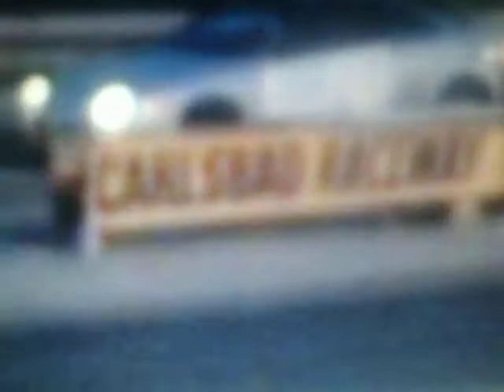TEAM RISK - RADOE AND RISK 23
I BLOW MY MOTOR LOL! AND RATTLE RUNS 12` AGAIN